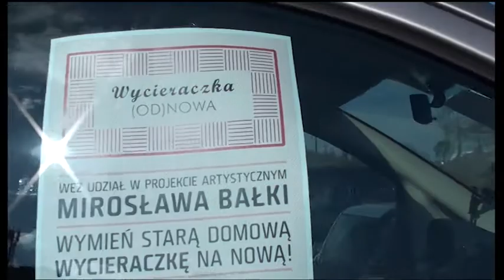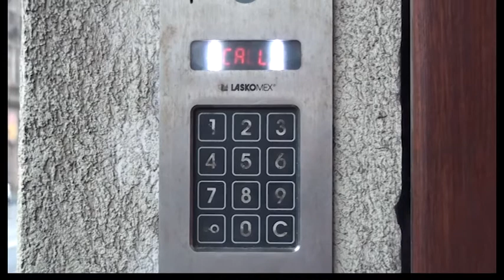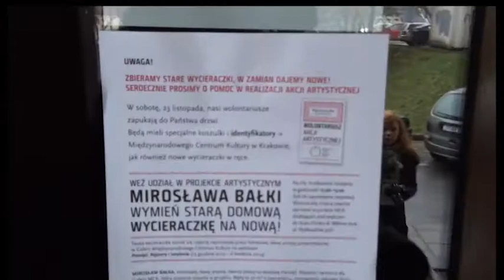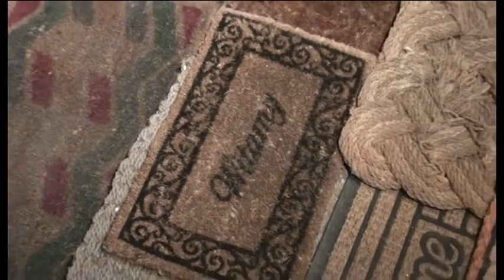AKCJA "Wycieraczka (od)nowa" - Mirosław Bałka || MCK Kraków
Akcja artystyczna przeprowadzona przez MCK. Zbieraliśmy materiały, by Mirosław Bałka mógł stworzyć pracę na wystawę "Pamięć. Rejestry i terytoria". Można ją oglądać do 6 kwietnia 2014 w Galerii Międzynarodowego Centrum Kultury.